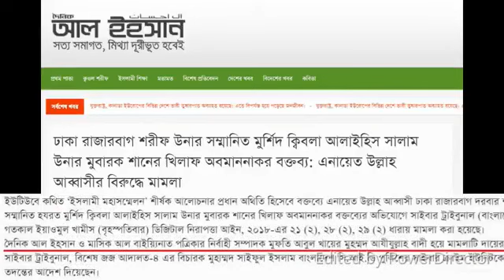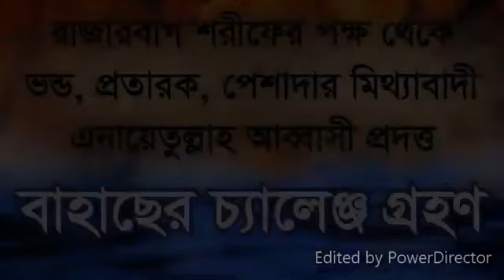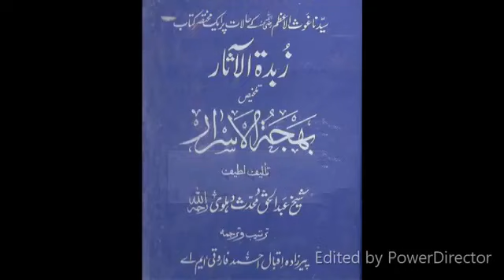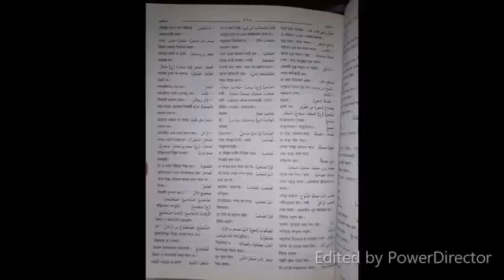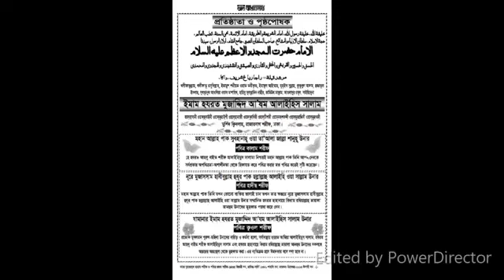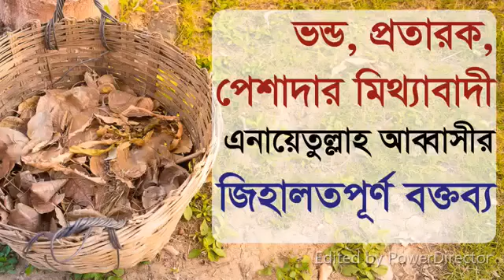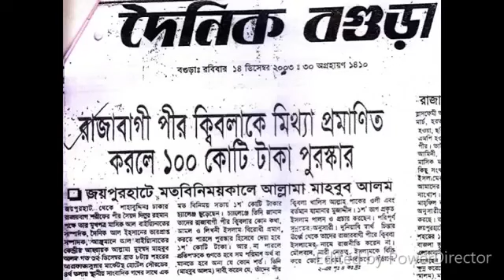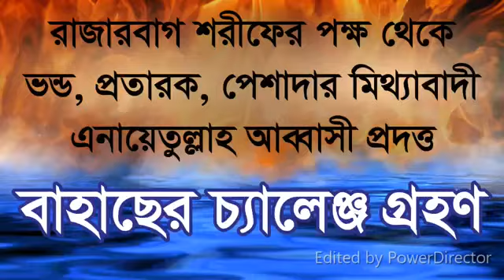রাজারবাগ দরবার শরীফ থেকে এনায়েতুল্লা আব্বাসীর বাহাসের চ্যালেঞ্জ গ্রহণ